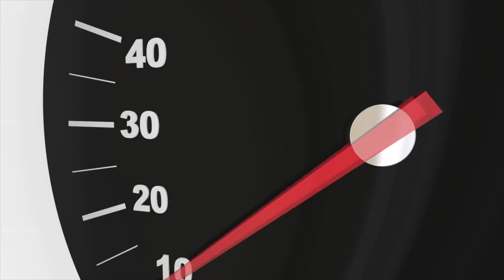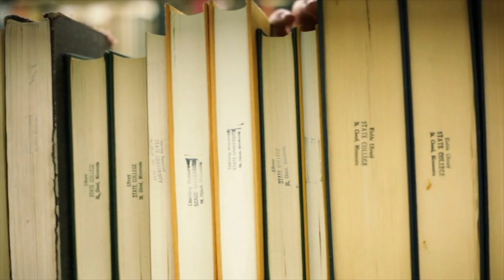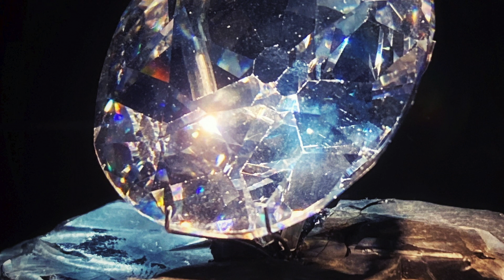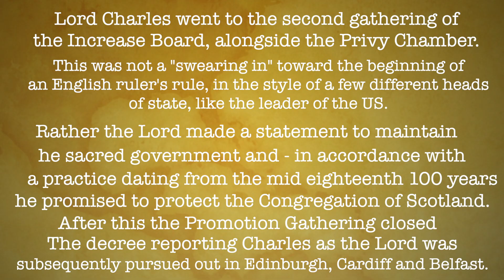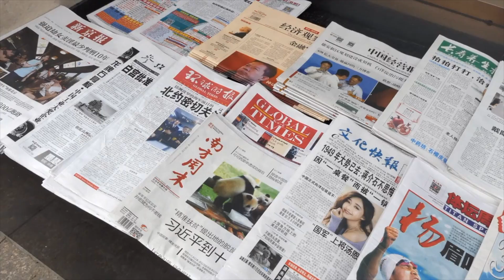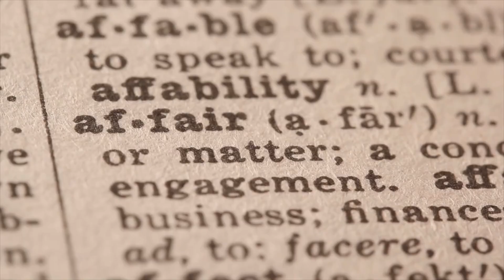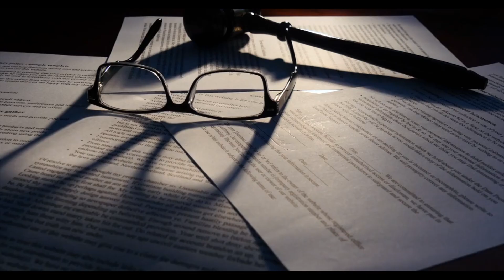Is this the CROWN'S CURSE? Prince William's crooked ancestor was a king who lost his throne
Royal family crown is a curse? Is it True?
The Crown of the Queen Mother, one of the many crowns in the Royal Family, contains a gem called the Koh-i-Noor Diamond. The Koh-i-Noor Diamond measures over 100 carats and means “Mountain of Light” in Persian - but is said to carry a lethal curse.